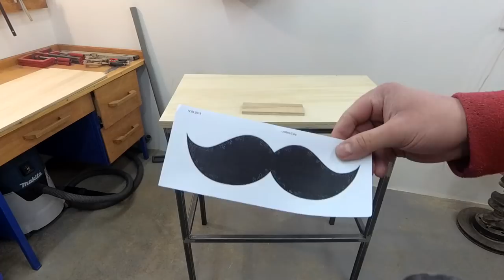Work table Homemade Design (For Barber)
Special worktable for Barber in Home

Welcome to Mr.Vereshchak channel:
On this channel you can see:

▶ Woodworking
▶ Work with metal
▶ Homemade
▶ Awesome ideas
▶ DIY